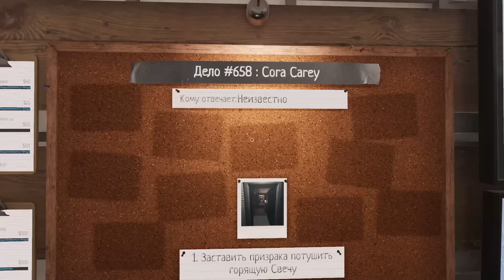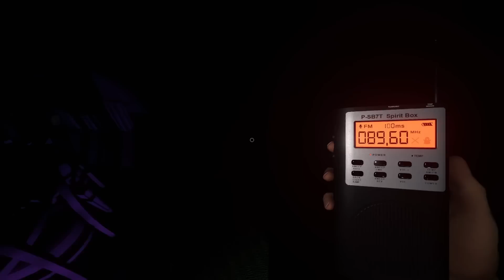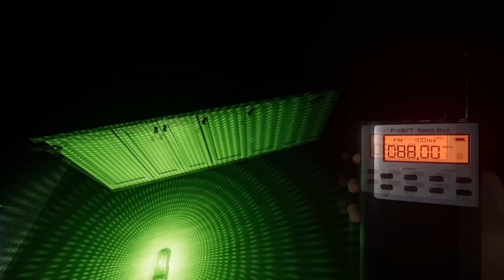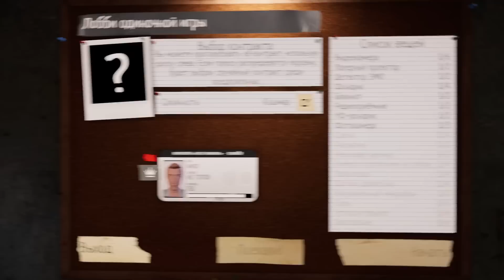ПОКАЗАЛ СЕБЯ ВО ВСЕЙ КРАСЕ [Phasmophobia Кошмар]